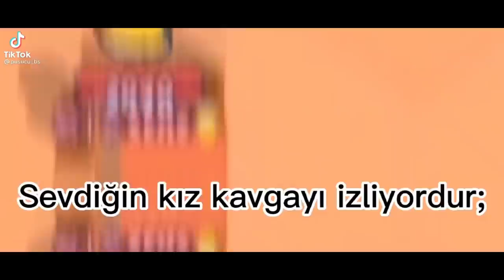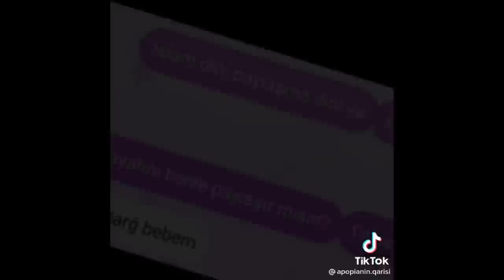Bayram ŞEKERİ YERKEN izlemelik - Brawl Stars Tiktok Video